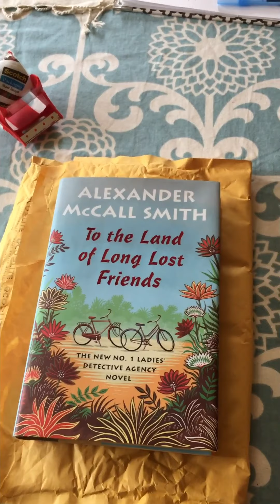CA Light Break 042220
CA's Spanish Teacher Mrs. Colleen Inwards will brighten your day by showing how she's brightened other people's days with Love Bombs. Take a few minutes and enjoy her Light Break!